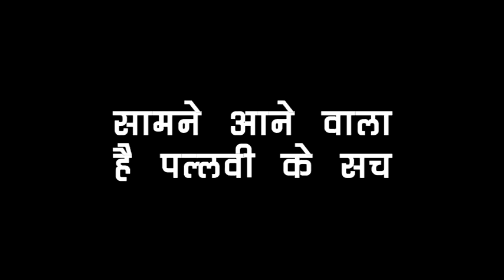MHRW: PALLAVI रखने वाली है RAGHAV के सामने ये बड़ी शर्त, होने वाला है सबसे बड़ा खेल